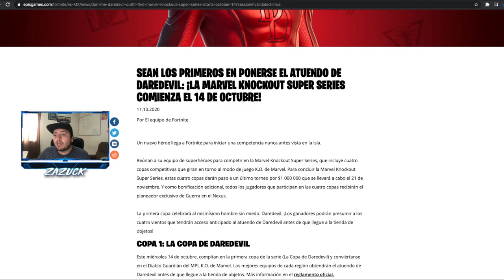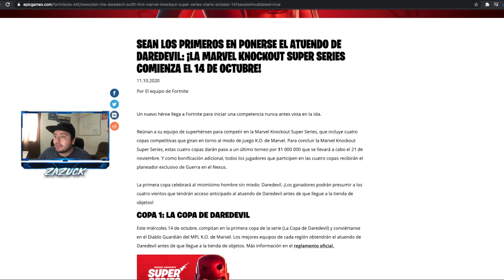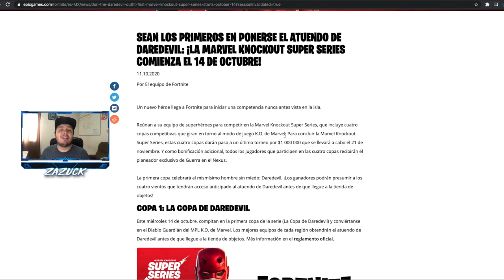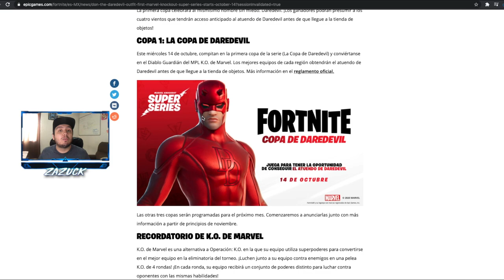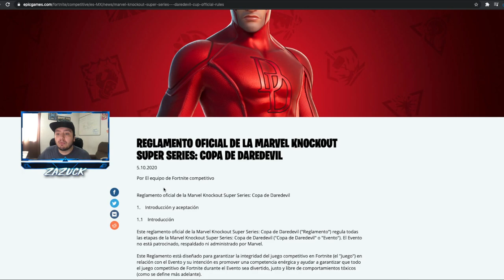Consigue la Skin de Daredevil GRATIS en Fortnite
Espero y on esta información pueden obtener su nueva skin completamente gratis aquí les dejo la info para que la puedan consultar ustedes mismos